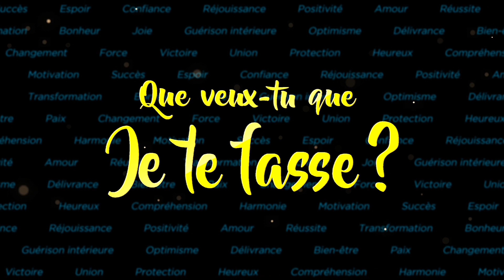CAU Saint-Denis Vania _ Que veux tu que JE te fasse?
Saint-Denis
55, Rue de Strasbourg
93200
Saint-Denis

Dimanche à15h

Téléphone:
Numéro local: 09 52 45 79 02

Transports:
Métro 13: Basilique de Saint-Denis
Tramway 1: Cimetière de Saint-Denis